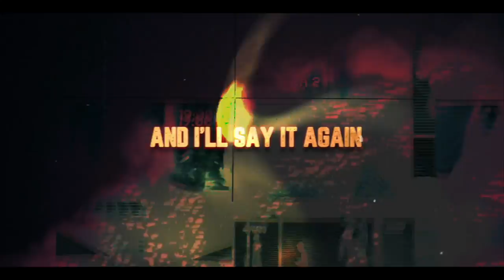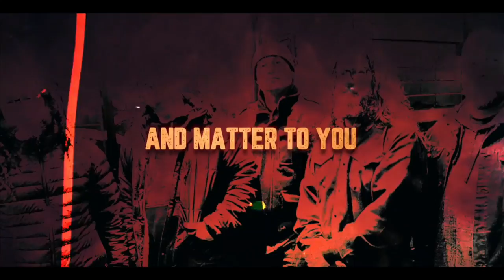Kings Never Die- This One's For You (Lyric Video)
KINGS NEVER DIE- This One's For You (OFFICIAL Lyric VIDEO)  @officialkingsneverdie682
Taken from the Upcoming Album "All The Rats"

Band: Dylan Gadino, Dan Nastasi (Dog Eat Dog) Danny Schuler (Biohazard) Larry Nieroda, Evan Ivkovich (Wisdom in Chains)

for @MetalvilleTV  & Metalville Records

FB @Kings Never Die Band